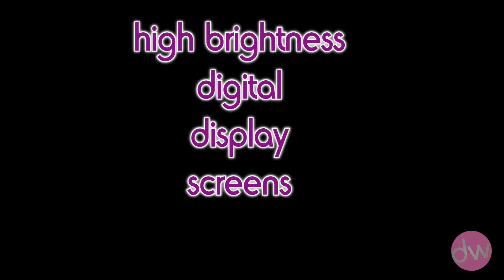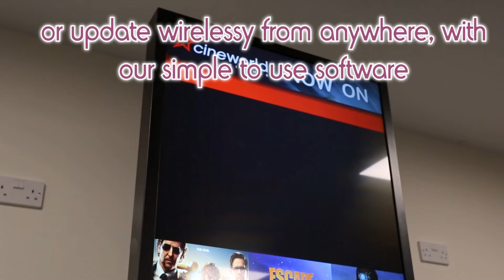High brightness digital media player screens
Our hi-brightness display screens for window displays, to help combat the negative effects of bright sunlight